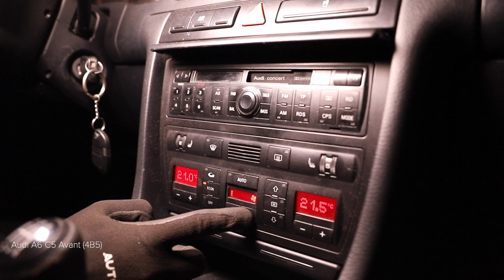Cum se înlocuiește filtru polen pe AUDI A6 C5 Avant [TUTORIAL AUTODOC]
Cum se înlocuiește filtru polen / filtru habitaclu pe AUDI A6 2 (4B5) 2.4 Break 1997–2005 [TUTORIAL AUTODOC]

Filtru polen pentru automobilele AUDI A4 B5 Avant (8D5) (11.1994–09.2001) / AUDI A4 B5 Saloon (8D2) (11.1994–09.2001) / AUDI A6 C5 Saloon (4B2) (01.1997–01.2005) / AUDI A8 D2 (4D2, 4D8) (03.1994–09.2002) / SKODA Superb I Saloon (3U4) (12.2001–03.2008) se înlocuiesc de regulă după una și aceeași procedură.

Toate tutorialele video și PDF despre înlocuirea pieselor AUDI A6 (4B5): descărcați și vizionați pe AUTODOC CLUB

🛒 Pe site-ul nostru veți găsi un asortiment mare de piese de schimb care vă interesează

0:00 — AUDI A6 (4B5) – filtru polen / filtru habitaclu: tutorialul de înlocuire pas cu pas
0:39 — Deșurubați elementele de fixare ale capacului carcasei filtrului de habitaclu.
1:28 — Instalați filtrul de habitaclu în suportul său.
1:44 — Înșurubați elementele de fixare ale capacului carcasei filtrului de habitaclu.
2:15 — Porniți sistemul de aer condiționat.